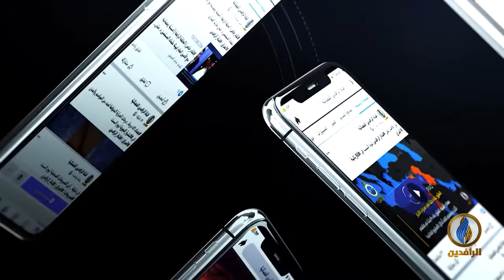طاولة_حوار | التعليم الجامعي في العراق.. تجارة سياسية وشهادات مزورة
ضيوف الحلقة:
د. رافع الفلاحي - كاتب وباحث سياسي
د. فالح الخطاب - كاتب وباحث سياسي
د. ثامر العلواني - مقرر القسم السياسي في هيئة علماء المسلمين في العراق

تقديم
ماجد الجميلي